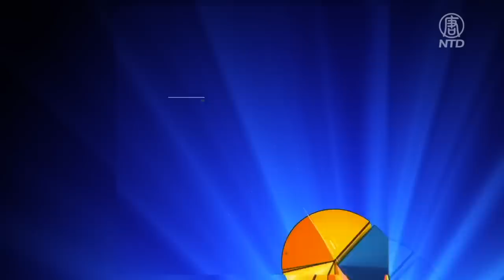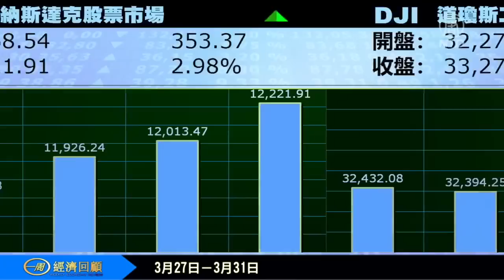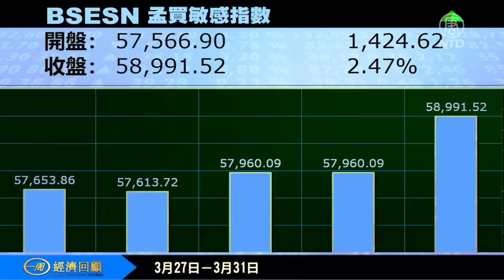一週經濟回顧：馬雲回國 阿里巴巴一分為六｜新唐人電視台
美國朝野反共漸成共識，還缺實際行動；馬雲一回國，阿里巴巴就一分為六；加密貨幣 FTX 平台創辦人賄賂中共官員新罪名；趙馨時間：抖音論輸贏。